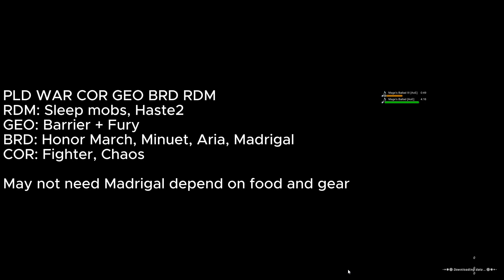FFXI Ambuscade Volume 1 VD March 2024 (Velkk)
PLD WAR COR BRD GEO RDM

RDM: Haste2, sleep mobs
GEO: Barrier, Fury
COR: Fighter + Chaos
BRD: Honor March, Minuet, Aria, Madrigal (may not need Madrigal depend on food and gears)

Kill BLM Velkk, kill Regent, then kill the rest.
Regent use Sovereign Edict (every 5% of its HP?) which give it magic/sc damage immunity for about 15 second, usually accompanied by the other Velkks using their SP and hate reset.
Regent use Noblesse Oblige (levels up) if dealt 30k+ damage in 1 ws + sc?

Killing adds make Regent level up, but increase the damage cap required to level up.
With BLM dead, can do 39,999 damage on boss without making it level up.

Ideally keep it locked on using Sovereign Edict by doing 5% HP every 3 second or so, so it doesn't have a chance to use Galumph or Croctrastophe which can 1 shot people.

Plan:
Pull all to entrance, then RDM sleep adds.
Everyone defeat BLM, then fight Boss.
Try to use WS that doesn't SC with each other.
Ride AM3 Empyrean weapon if have.
Can tweak the equipment so WS doesn't go over the damage threshold.
After Boss's dead, defeat the rest of the adds.